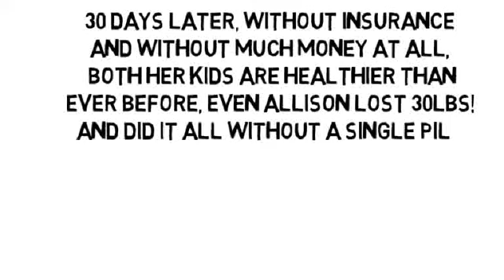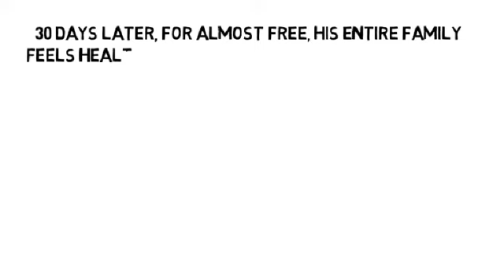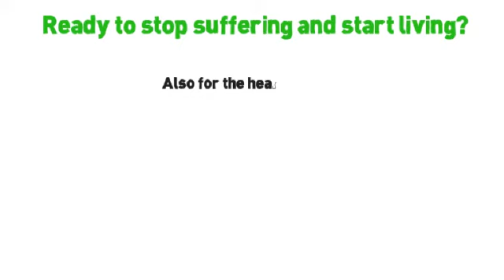Shoulder Pain While Sleeping On Side by NoMoreVitamins com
- Don't let yourself take pain pills for the rest of your life, please! There's another way no one has told you about, the holistic way to stop your shoulder pain, without more pills and without side-effects! Are you ready to feel less shoulder pain, less muscle pain and less organ pain, too? This cleans out your pain, wherever it hides!